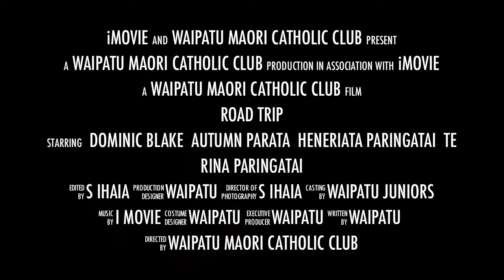WAIPATU - Juniors (Trailer)